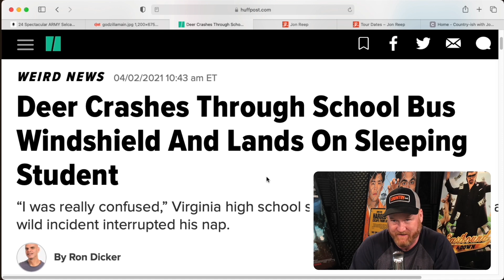INSANE: Deer Crashes Through School Bus Windshield (VIDEO) | Country·ish with Jon Reep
Caught on camera! This week's Small Town News brings us to the story of a school bus driver who had a deer come straight through his windshield, nearly hitting a student passenger.